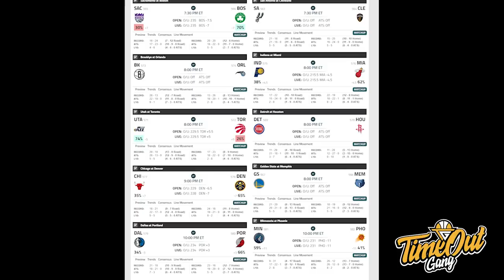TIME OUT: Wizards Membuat Humble Jazz // Rookies Bima Perkasa Punya Potensi Besar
Di Time Out kali ini, kita membahas tentang Washington Wizards yang bisa mengalahkan tim-tim kuat serta dua rookie dari Bima Perkasa Jogja yang tampil impresif hari ini.

Thumbnail photo via @Wizards